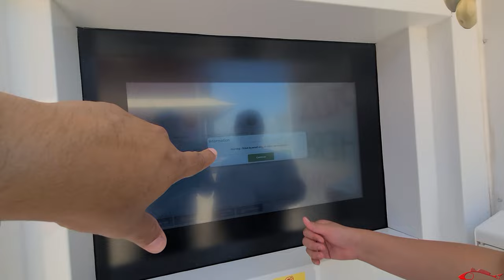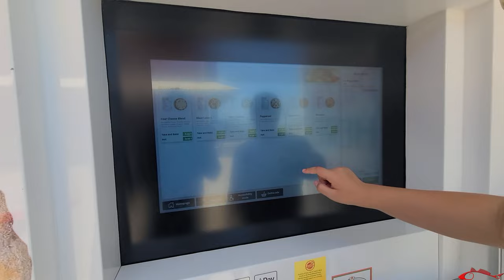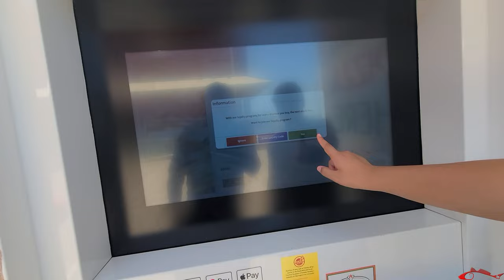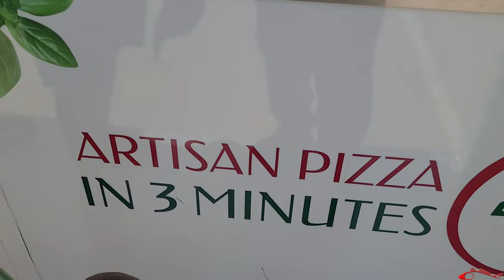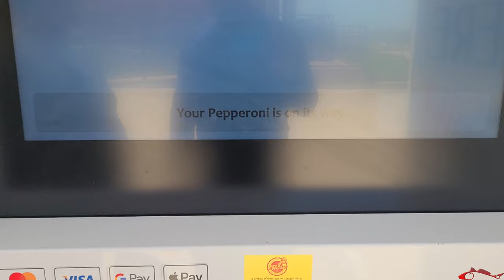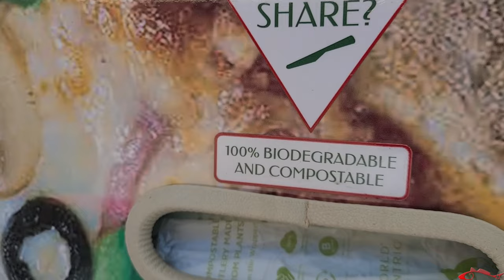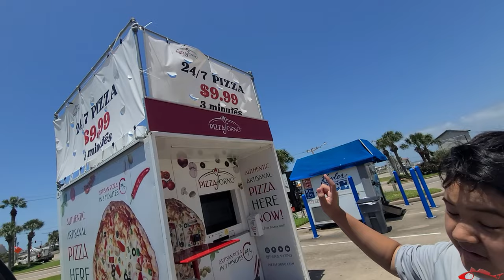A Robot Made My Pizza | Robot Pizza? Tiki Island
In this fishing video...well it's not a fishing video it's a robot video. Something out of The Jetson's, kind of crazy thing. Just outside of Galveston Texas on Tiki Island there's a self-making pizza box machine thing... AKA PIZZA ROBOT! Pizza Forno

My Peeps:
Saltwater Soul Facebook